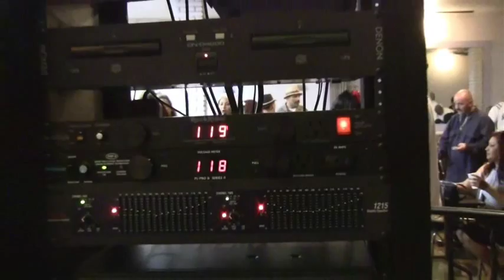Southern Soul Spinners The COLLECTORS part1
The Southern Soul Spinners are a group of COLLECTORS of rare soul records, and they DJ at events for the audiences' listening pleasure. The Southern Soul Spinners are:

Ruben Molina
DJ Josh Whittemore
Soulera5150
Conejo
Rene Ruelas
Albert Mesa
Josh Garcia
Mike Ruiz

For more info on the Southern SoulSpinners go to:
Facebook.com/SoULCaLSoULSpInNeRz
ChicanoSoul.com